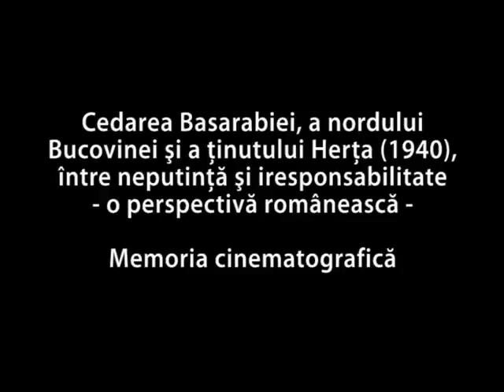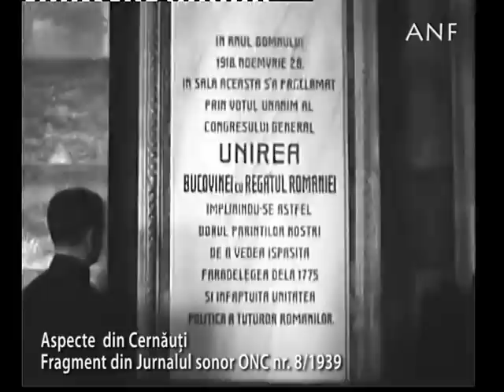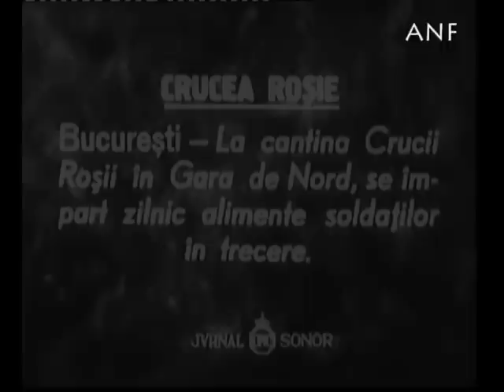Cedarea Basarabiei, a Nordului Bucovinei si a Tinutului Herta (1940), partea 1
Sectiunea "Memoria cinematografica" a expozitiei "Cedarea Basarabiei, a Nordului Bucovinei si a Tinutului Herta, intre neputinta si iresponsabilitate. O perspectiva romaneasca", vernisata de Arhivele Nationale ale Romaniei in data de 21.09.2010, disponibila online integral la adresa